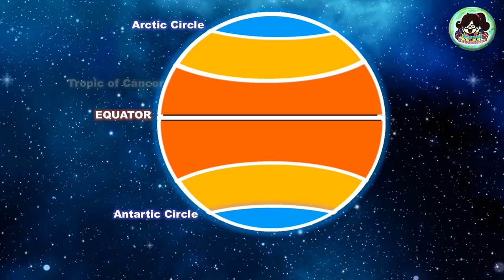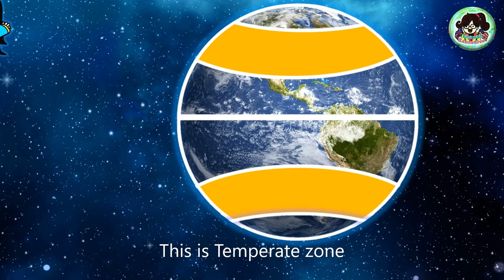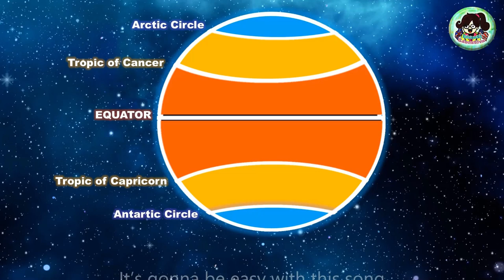The Climate Zones | Easy song to learn English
Canción original:
Letra e ilustraciones: Daniela Figueroa Catepillán (Divertieducativa)

Las Zonas Climáticas (Letra en español)

Éstas son las zonas climáticas
Algo sorprendente acerca de la tierra
Será muy fácil con esta canción
Todo acerca del clima conoceremos.

Ésta es la zona tropical
La parte más cálida de la tierra
Trópico de Cáncer y Capricornio
La línea del Ecuador y el sol.

Ésta es la zona templada
Tiene estaciones, ¡Son cuatro!

Éstas son las zonas fría
Las partes más heladas de la tierra
El círculo Ártico en el norte
El Antártico en el Polo sur.